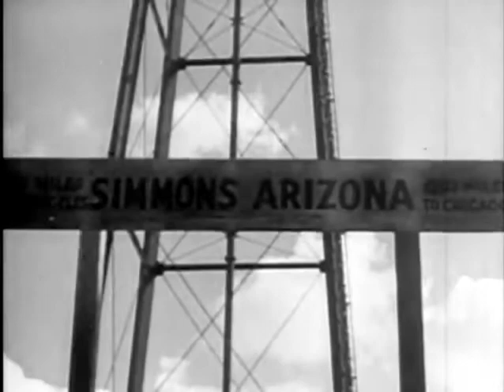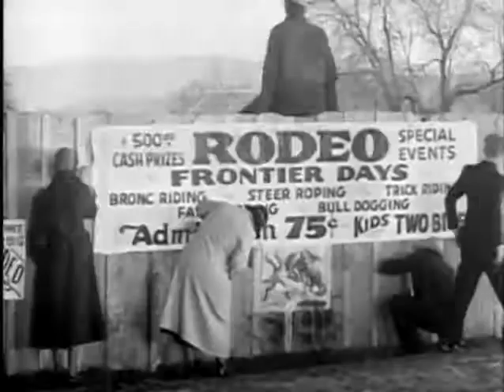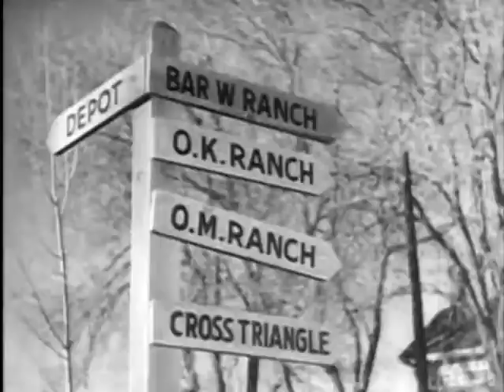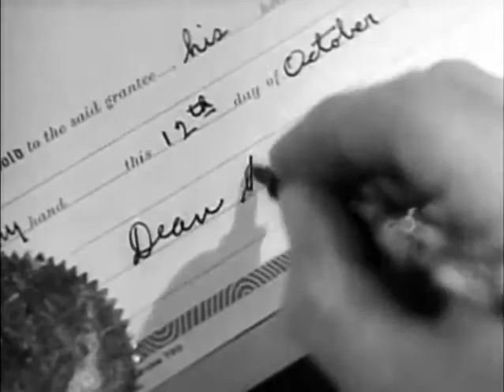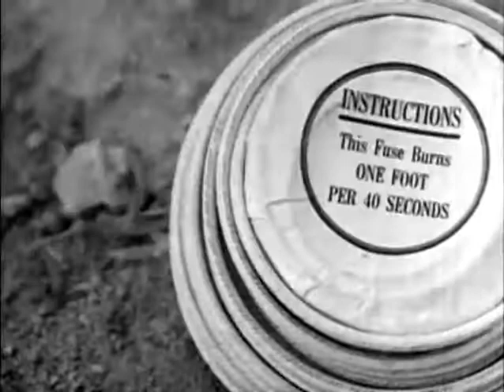When a Man's a Man 1935 GEORGE O'BRIEN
A landslide has diverted water from the Baldwin ranch to Cambert's. With their cattle dying, Cambert refuses to let them have any water.

When a Man's a Man is a 1935 American Western film directed by Edward F. Cline and written by Frank Mitchell Dazey and Agnes Christine Johnston. The film stars George O'Brien, Dorothy Wilson, Paul Kelly, Harry Woods, Jimmy Butler and Richard Carlyle. The film was released on February 15, 1935.